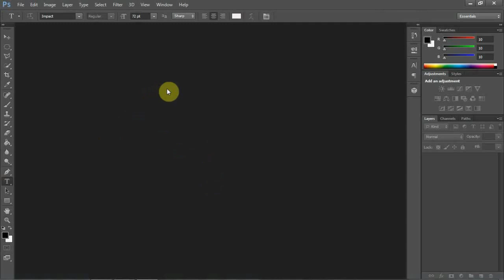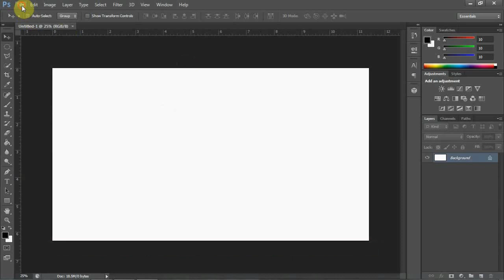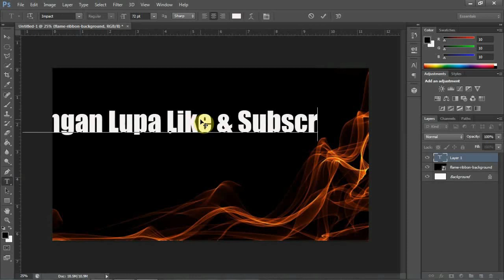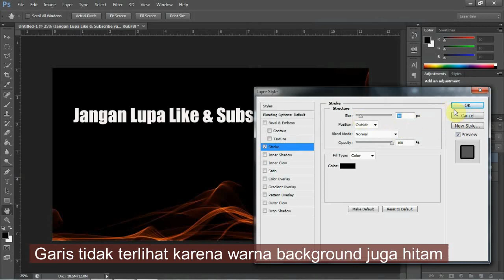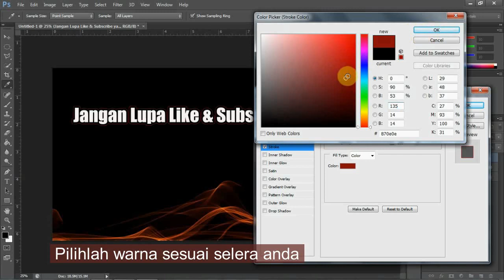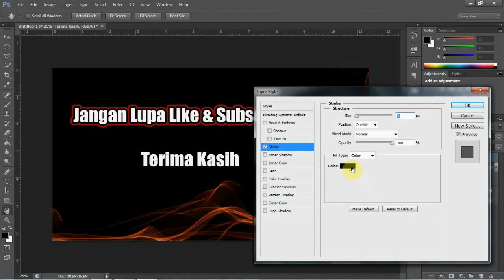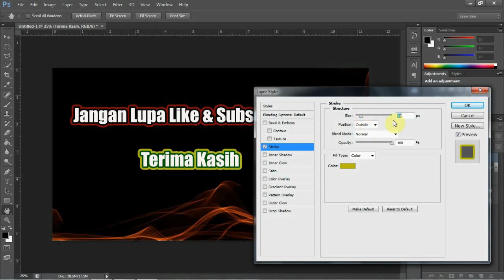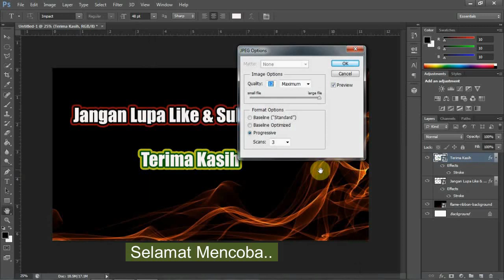Cara Membuat Garis Tepi / Stroke Pada Tulisan Di Photoshop CS6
Terima kasih buat semuanya yang sudah support channel ini..
Saya benar-benar merasakan video saya makin hari makin bertambah baik, itu semua karna tidak terlepas berkat kalian semua yang sudah menonton dan mensubscribe channel ini.

Orang yang mau terus belajar menjadi baik adalah orang yang sangat menghargai dirinya sendiri,.